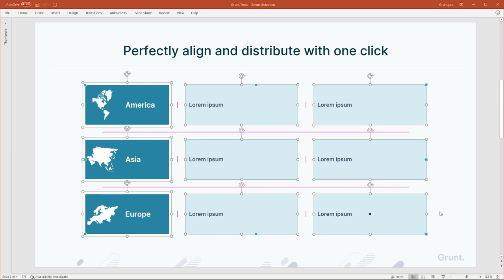Grunt Tools – Smart Selection – Demo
A demonstration of Smart Selection in Grunt.Tools. Smart selection is a set of features where Grunt overrides the native PowerPoint object selection to give enhanced functionality and a smoother workflow.

Smart selection applies to all kinds of objects - like graphics, shapes, text boxes, pictures and Grunts.

Features include:
* Tidy up lets you align and distribute objects with a single click.
* Smart spacing allows you to adjust spacing easily with dragging while maintaining alignment and distribution.
* Smart resizing lets you resize multiple objects simultaneously while keeping spacing between them.

We have great features that will make your power point look amazing, and will make you much more productive.

To learn more about our free productivity tools check out this